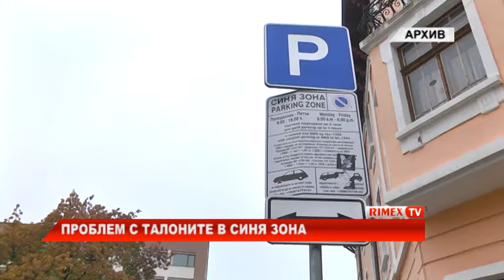RimexTV: Проблем с талоните в Синя зонa